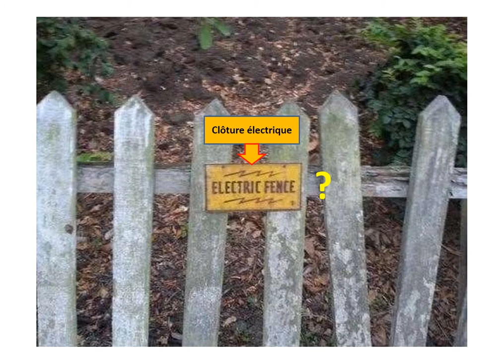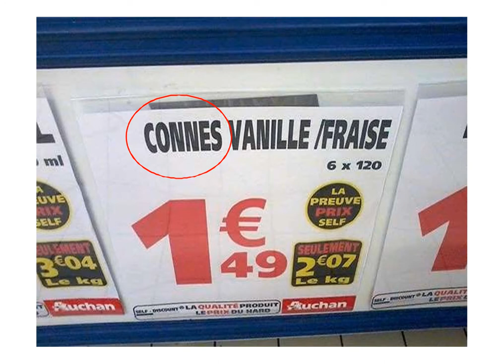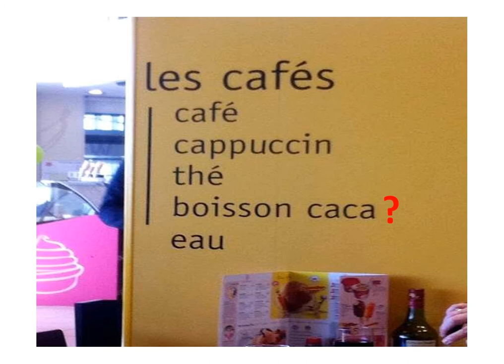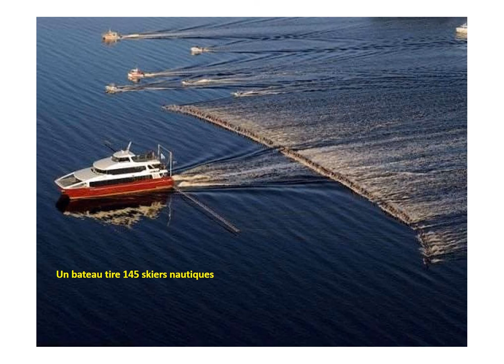Insolite » Faut le faire